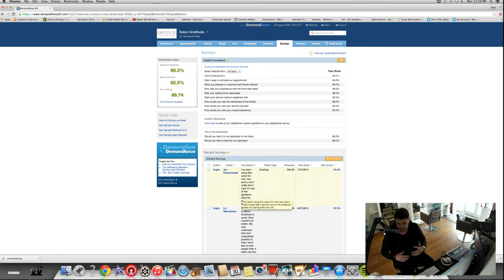How To Successfully Get Customer Feedback About Your Salon - Surveys With Demandforce